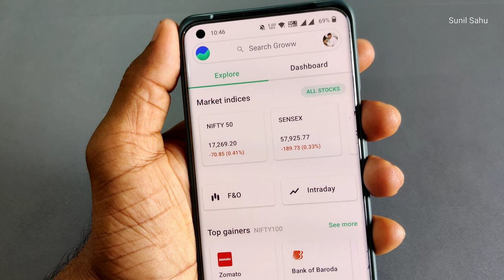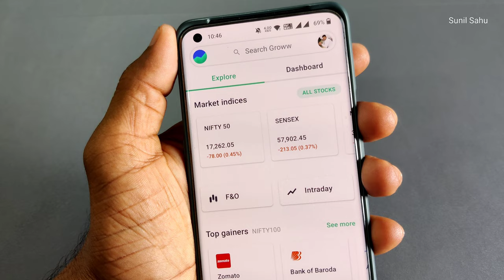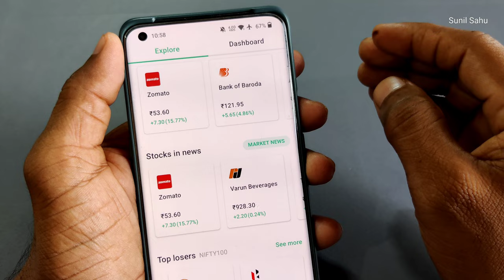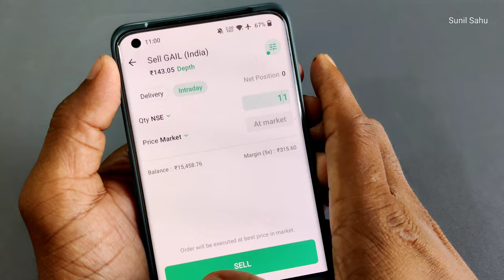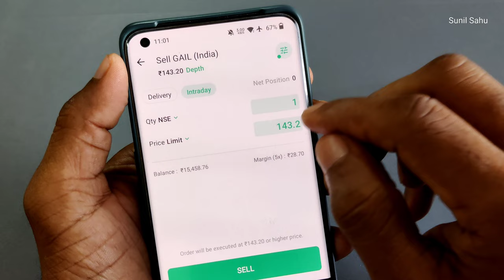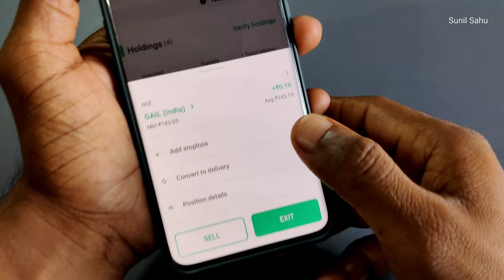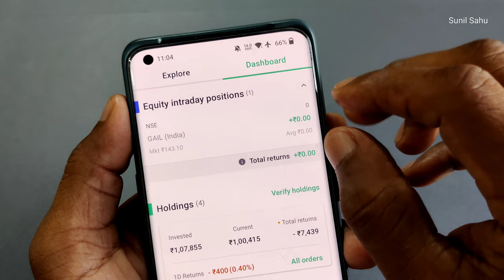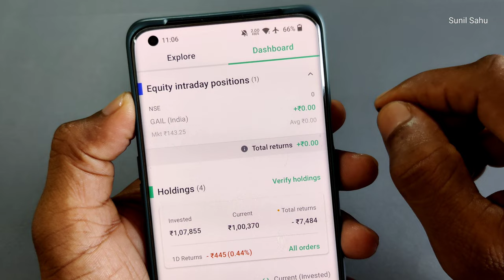Intraday Short Selling kaise kare | Live intraday trading for beginners in hindi - Sunil Sahu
Intraday Short Selling kaise kare | Live intraday trading for beginners in hindi by Sunil Sahu full explain in detail.

( ऑप्शन ट्रेडिंग के बारे में सीखने के लिए Beginners ये Videos जरुर देखें ) 👇👇👇